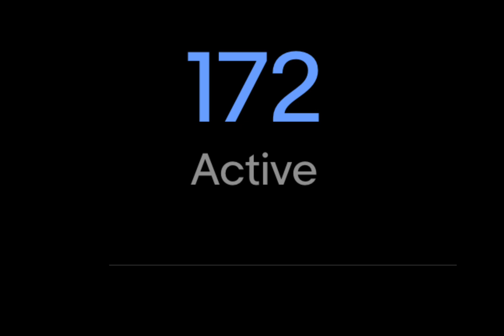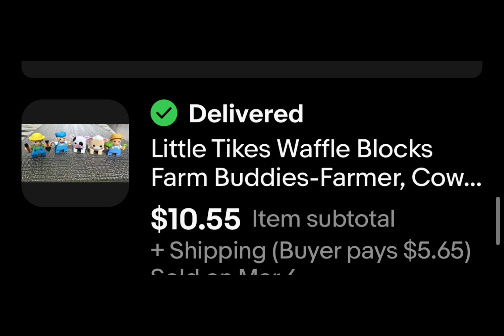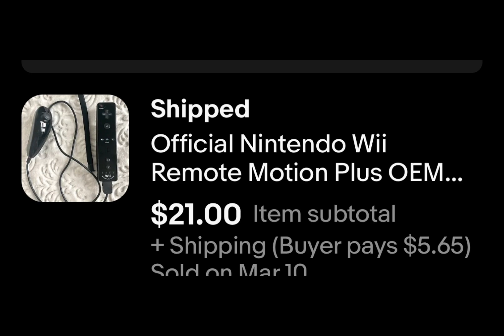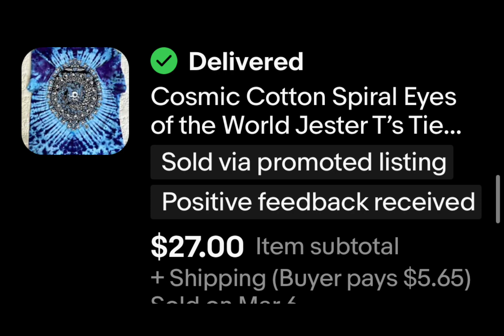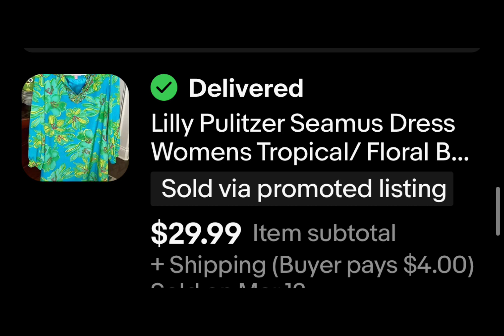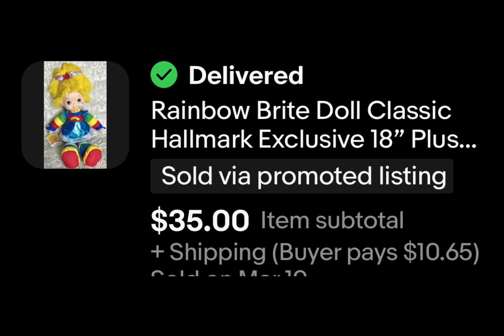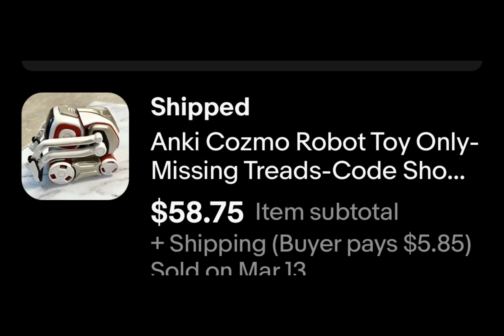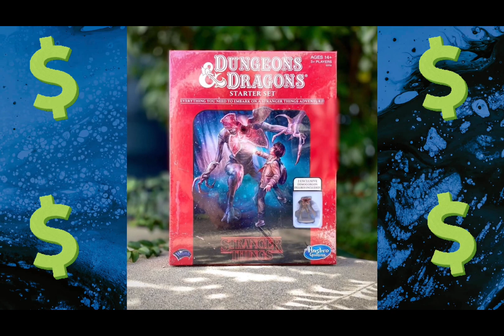Recent Ebay Solds! Sharing What Sold!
I have a cold, but I’m still showing you guys what sold! Dr Seuss much?😂🤧🤕